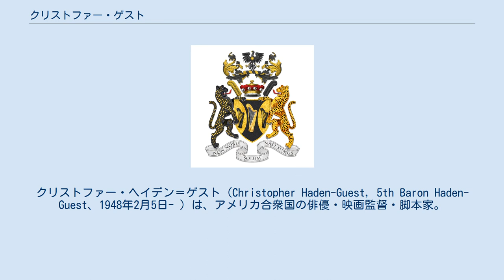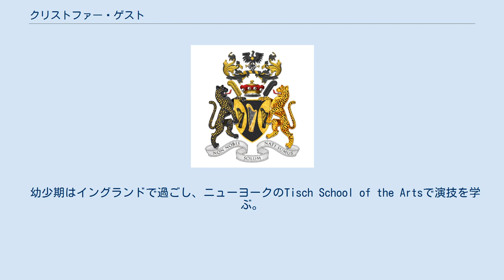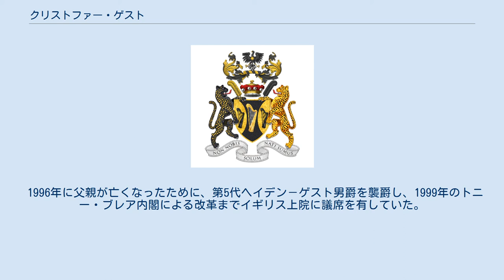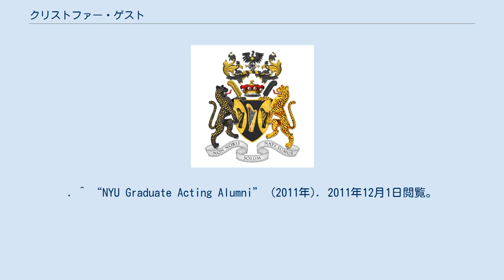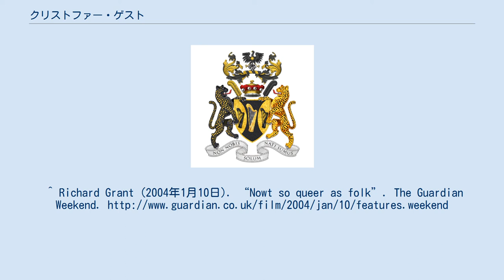クリストファー・ゲスト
クリストファー・ヘイデン＝ゲスト（Christopher Haden-Guest, 5th Baron Haden-Guest、1948年2月5日- ）は、アメリカ合衆国の俳優・映画監督・脚本家。
イギリス連合王国貴族・第5代ヘイデン＝ゲスト男爵。
妻は女優のジェイミー・リー・カーティス。
 アメリカ合衆国ニューヨークに生まれる。
父はイギリスの連合王国貴族で国際連合に職員として勤務していた第4代ヘイデン＝ゲスト男爵ピーター・アルバート・マイケル・ヘイデン＝ゲスト。
母親ジーン・ポーリン・ヒンデス(Jean Pauline Hindes)は東欧系ユダヤ系アメリカ人だった。
 父方の祖父の初代ヘイデン＝ゲスト男爵レズリー・ヘイデン・ヘイデン＝ゲストは労働党の政治家であり、ユダヤ人富豪ゴールドシュミット家の娘と結婚した際にユダヤ教に改宗している。
曽祖父アルバート・ゴールドシュミットはユダヤ系の青年組織Jewish Lads' and Girls' Brigadeなどを設立した人物であった。
そういった背景があるが、両親は無神論者だったため、特に宗教的な背景の元で育ったわけではない。
 幼少期はイングランドで過ごし、ニューヨークのTisch School of the Artsで演技を学ぶ。
 俳優・映画監督・脚本家として幅広く活躍しているが、特に脚本を書き主演もした1984年の『スパイナル・タップ』が有名。
この作品のために架空のバンド "スパイナル・タップ" を作り上げ、その全米ツアーに密着するというドキュメンタリー方式を取っている。
 この手法は "mockumentary"（モキュメンタリー）と呼ばれ、彼は『ドッグ・ショウ!』と『みんなのうた』も同じスタイルで製作している。
しかし2005年、彼はもうこの手法は使わないと語った。
 1984年に女優のジェイミー・リー・カーティスと結婚。
養子を二人とっている。
 1996年に父親が亡くなったために、第5代ヘイデン－ゲスト男爵を襲爵し、1999年のトニー・ブレア内閣による改革までイギリス上院に議席を有していた。
 ^ Lundy, Darryl. “Peter Haden-Guest, 4th Baron Haden-Guest” (英語). thepeerage.com. 2017年12月14日閲覧。
^ Witchel, Alex (2006年11月12日). “The Shape-Shifter”. The New York Times. 2006年11月16日閲覧。
^ Murray, William Henry (1952). Adam and Cain: Symposium of Old Bible History, Sumerian Empire, Importance of Blood of Race, Juggling Juggernaut of the Leaders of the Jews, the Gothic Civilization of Adam and the Ten Commandments of His Church. Murray ^ a b Rosen, Steven (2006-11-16). “Want to spoof Purim and the Oscars? Be our Guest!”. The Jewish Journal of Greater Los Angeles 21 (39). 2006年11月16日閲覧。
. ^ “NYU Graduate Acting Alumni” (2011年). 2011年12月1日閲覧。
^ Richard Grant (2004年1月10日). “Nowt so queer as folk”. The Guardian Weekend.